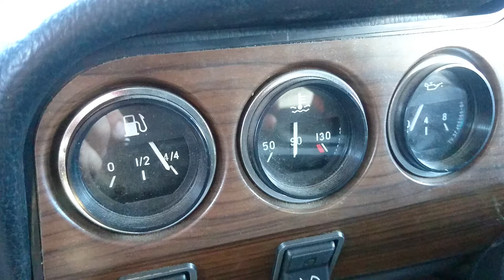1990 VAZ 21063#2 Scootrific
VAZ 21063#2 Fan working again
by Scootrific

Fan working again

Machine:
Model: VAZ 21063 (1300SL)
Year: 1990
Engine: 1.3L